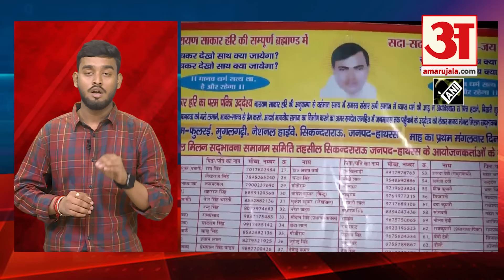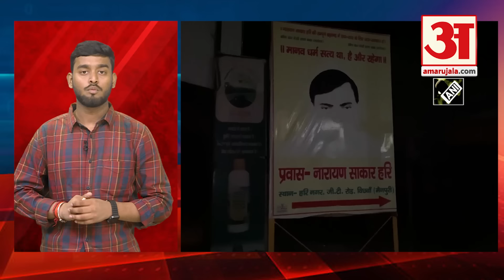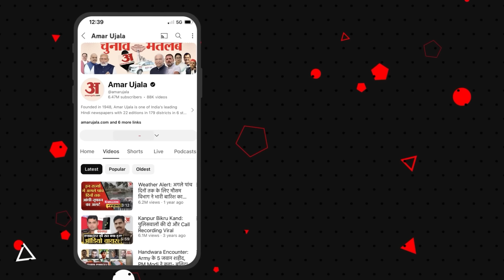Hathras वाले कांडी बाबा’ पर कसा शिकंजा तो अब राजनीतिक फंडिंग की होगी जांच! | Hathras Stampede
हाथरस कांड का मुख्य सेवादार देवप्रकाश मधुकर के राजनीतिक संबंध और फंडिंग का तथ्य सामने आना कुछ बड़ा इशारा कर रहा है। इसी दिशा में पहले से काम कर रही एसटीएफ ने अपने प्रयास और तेज कर दिए हैं। यूपी एसटीएफ प्रदेश के साथ-साथ देश भर में बाबा की चल-अचल संपत्तियों का ब्योरा जुटा रही है।

The fact of political connections and funding of Devprakash Madhukar, the main sevadar of Hathras incident, is indicating something big. STF, which was already working in this direction, has further intensified its efforts. UP STF is collecting details of Baba's movable and immovable properties in the state as well as across the country.